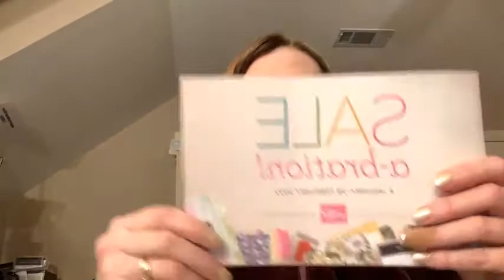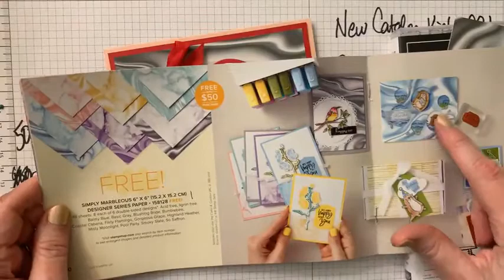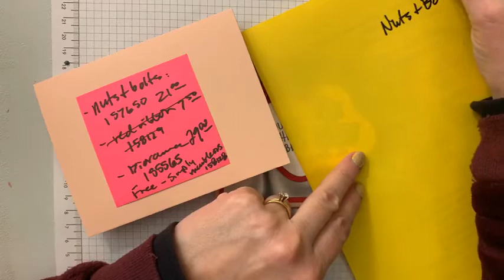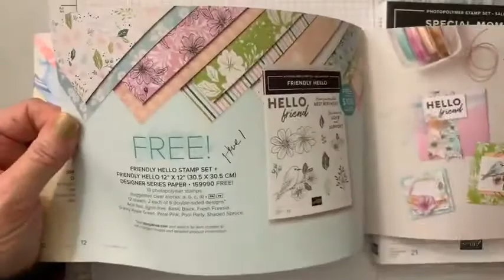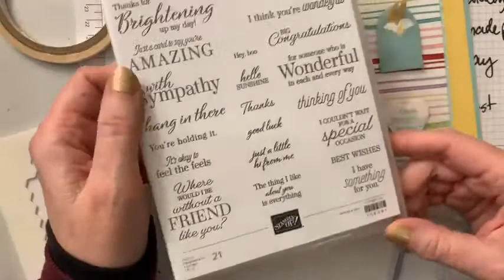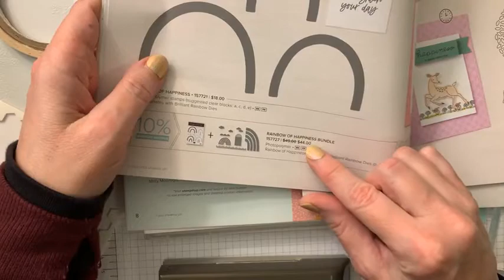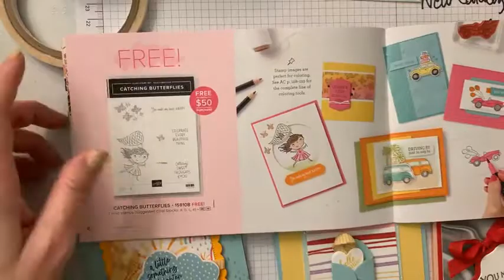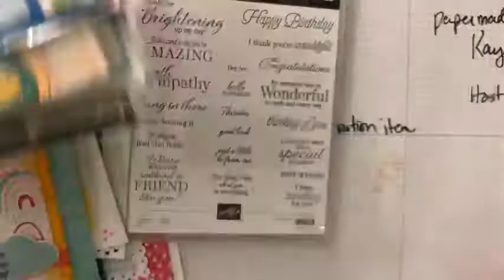Online January June (Spring) and Saleabration Launch Party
Learn how to make three stunning cards with:
Nuts and Bolts stamp set: earn Simply Marbelous Designer paper free
Rainbow and Happiness Bundle: earn Sunshine and Rainbows paper free
Sweet Conversations Collection: earn Special Moments stamp set free
+SWAP SHOW of so.many.new.stamp.sets!  from papermadeprettier (Kay Cogbill)

Ordering Special use host code :BT3ABDTY
$30 or more orders get Make and Takes free by Monday, 1/10/22
$50 or more orders get FREE Saleabration Item, Free Irridescent Rhinestones and surprise 6" x 6" Designer Series Paper!